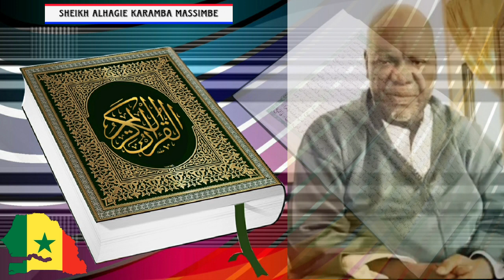Sheikh Alhagie Karamba Massimbe | Brief History of "JAHA"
Nibrass Al-Hudda Karantaba